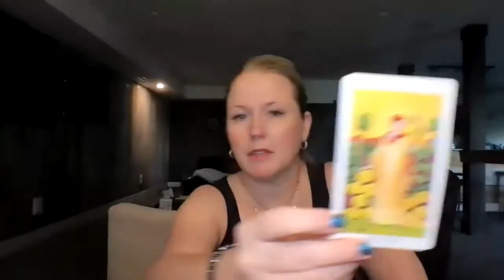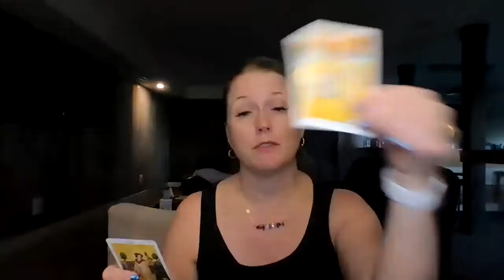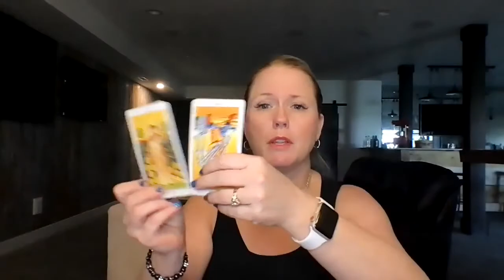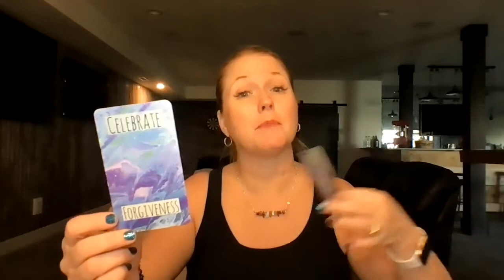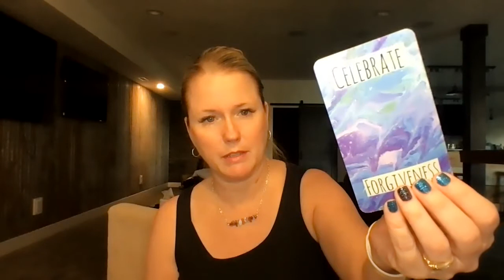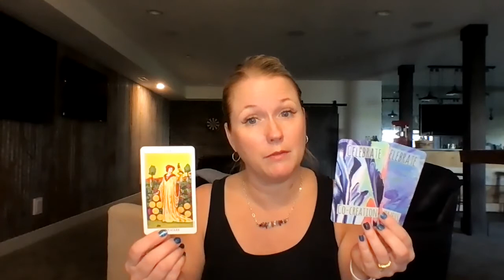Daily Vibe Check 5/12/21 Forgiveness in order to co-create with Spirit!